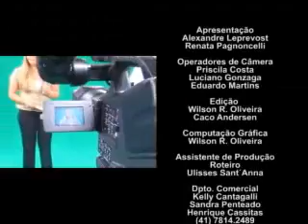Programa Curitiba Country Festival TV 6ºEdição